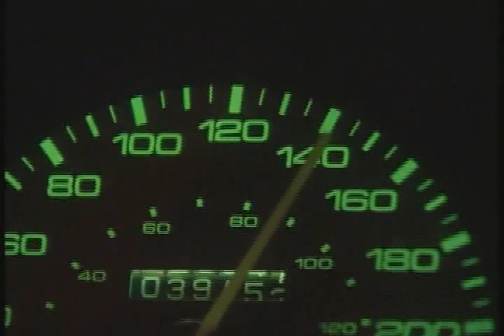Bleu Poudre photo radar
Petite comedie des bleu poudre sur les photo radar en ontario avec ginet robidoux !